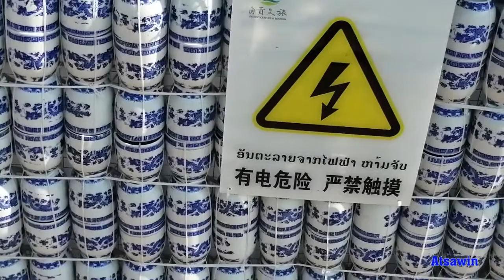(ประติมากรรมช้างในใจกลางนครหลวงเวียงจันทน์)